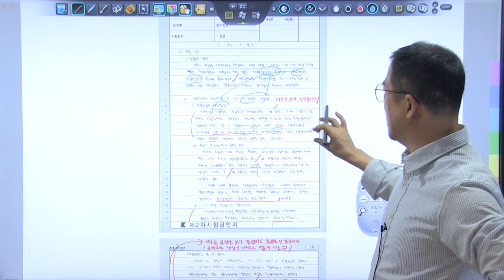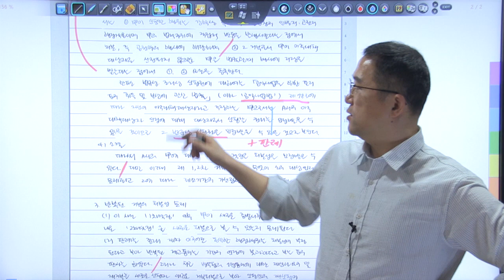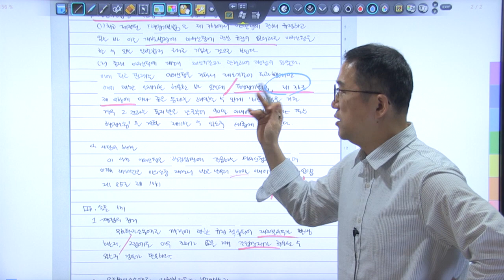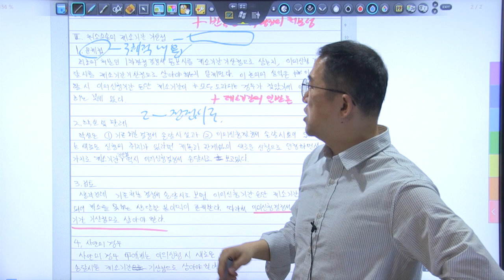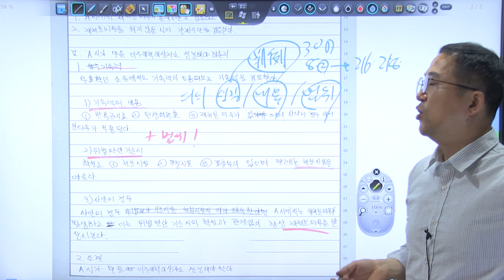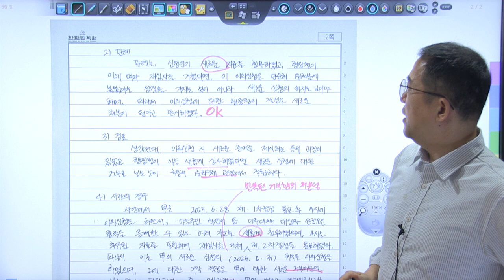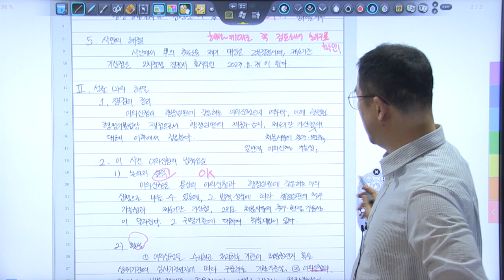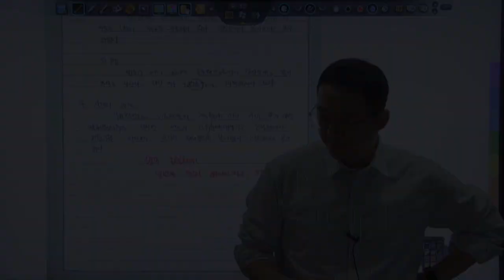2024년 5급공채 행정법 3순환 모의고사 복습동영상 5회